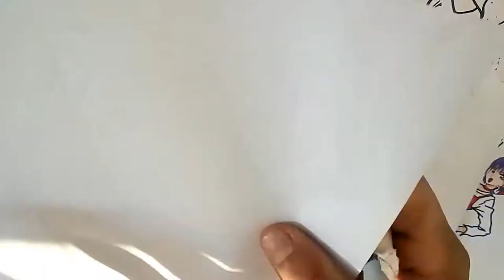Dibuja a HIMIKA AKANEYA de MAHOU SHOUJO SITE (Magical Girl Site) XDEIOS